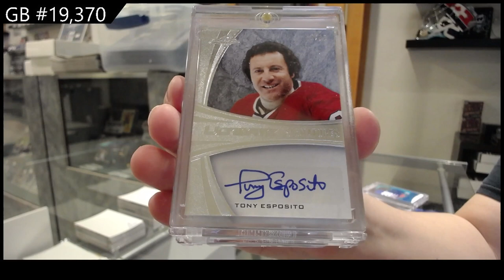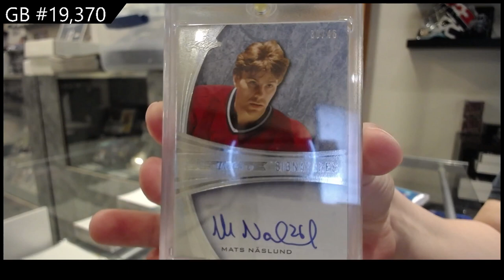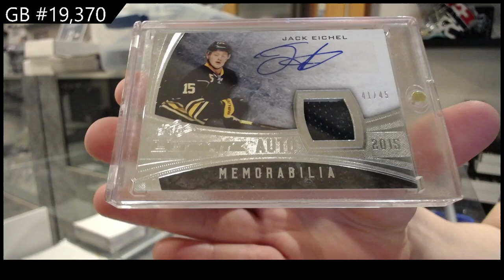15-16 Leaf Ultimate Hockey Box Break - C&C GB #19,370